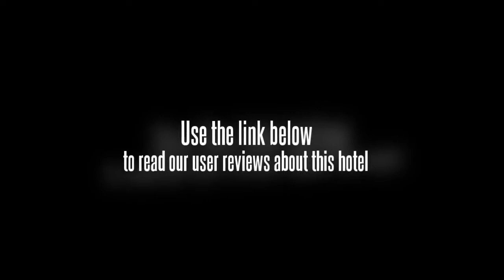Impiana Resort Cherating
The Impiana Resort Cherating, Cherating, Pahang, Malaysia is located on the East Coast of Malaysia exudes a peaceful and luxurious ambiance with its marvelous interior setting. While bedrooms are strung out either side in two wings, the reception lounge area, restaurants, bar and swimming pool are clustered together in the central public zone. Welcoming the guest to the Impiana Resort Cherating is an architecture designed to resemble the finest in traditional Malay culture. Its designed also assures paying guests that they are indeed vacationing in an exotic location, far away from the familiar environment. Impiana Resort Cherating, Cherating, Pahang, Malaysia has 80 Deluxe Room, 28 Superior Deluxe Room and 7 Suites, each with unobstructed views towards the sea as well as views of the spectacular sunrise. The natural landscape of Impiana Resort also unfolds an enchanting tropical paradise of smooth white sands, sparkling azure waters, picturesque gardens and majestic sunrise, all to be experienced yourself. Having being situated on one of the best beaches on the east cost of Peninsular Malaysia, the Impiana Resort Cherating, Malaysia is designed to cater for the young and old and it?s a spectacular retreat for those who needs a break from the hustle and bustle of town and for those who enjoys outdoor activities. Dining in Impiana Resort has always been a gourmet?s delight. It caters for all taste and occasions, offering a large range of local and western dishes in elegant surroundings. For those who want to explore both Malaysian and international culture in a host of delicacies, Kedai Kopi or the coffee house offers array of lifestyle dining that caters to your whim and fancy with a live band to keep you and your partner entertained. To spice up your stay, the Impiana Court would be the place to dine for those who love exquisite Chinese and Thai cuisine. To unwind, head to the Fun Pub where a perfect retreat for drinks and cocktails. Rates are based on double occupancy. Charges for extra adults may apply and will be due directly to the hotel.